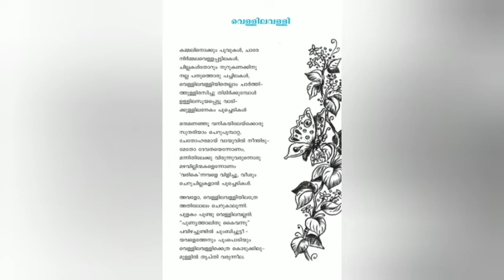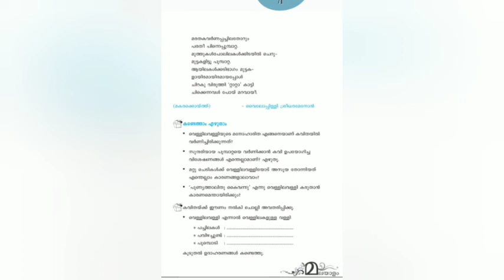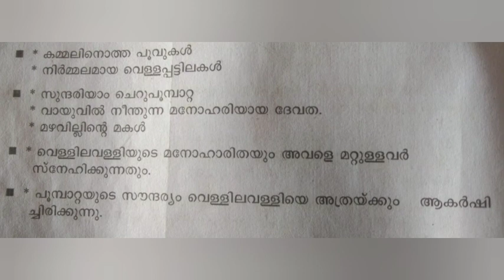Std 5 മലയാളം - വെള്ളിലവള്ളി/class 5 Malayalam -vellilavalli kavitha